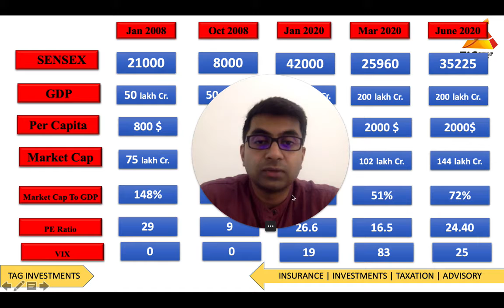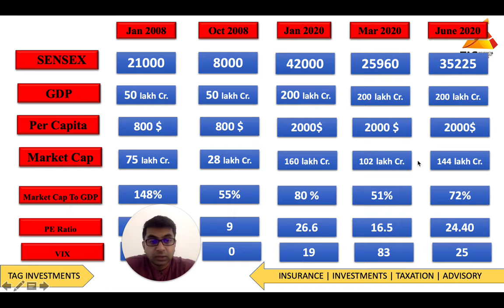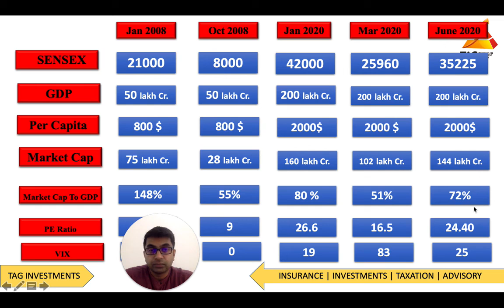Best ratio to know if market is overvalued?